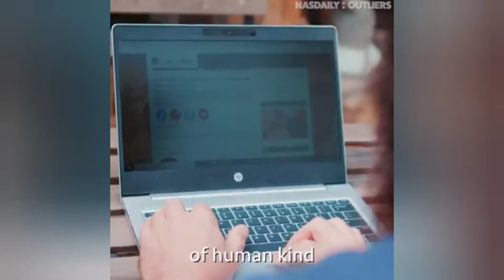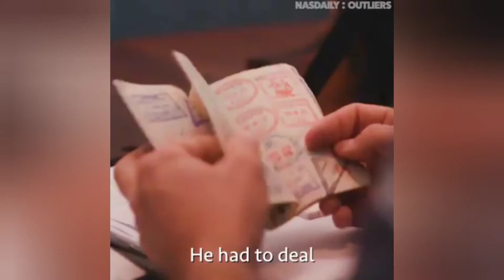We all love to go world tour. In this video he is traveling without flight more than 193 countries.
We must learn lots of things from others. in this video same experience you all going to have